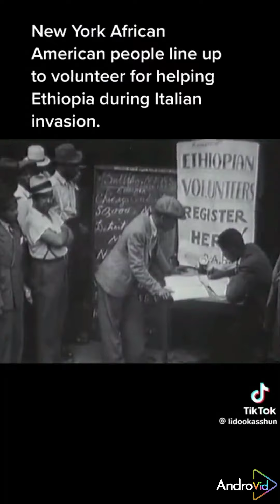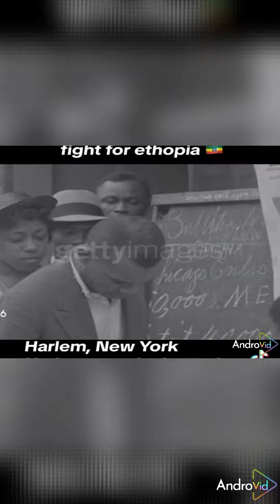African Americans signing to fight for Ethiopia in 1920 Italian invasion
African-American sympathies with Ethiopia reached a particularly high level during the Italo-Ethiopian War of 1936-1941, which, pitting an aggressive European power against a much weaker, unoffending African country, symbolized for many the ongoing struggle between the races.